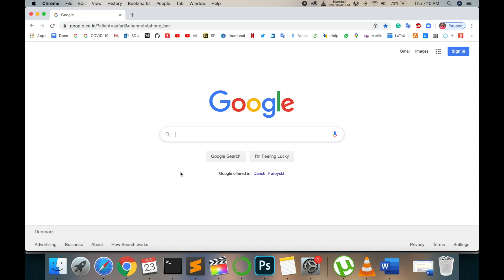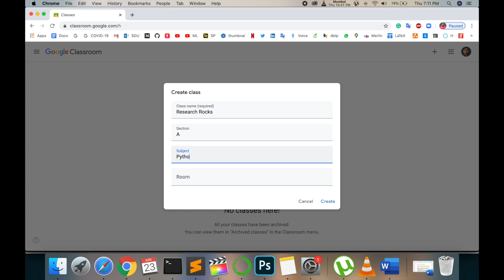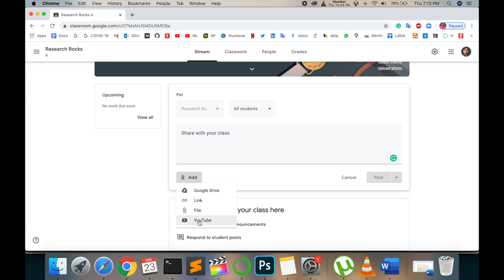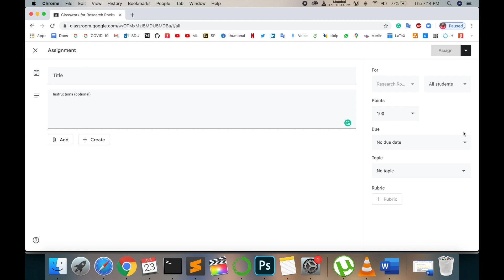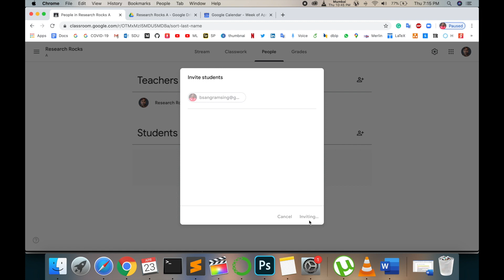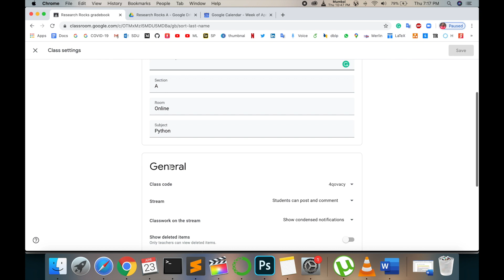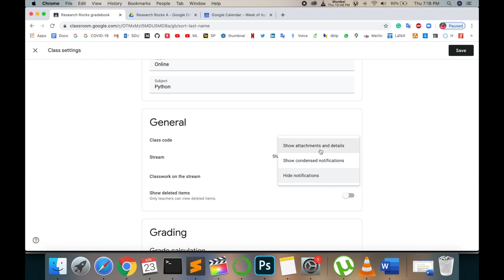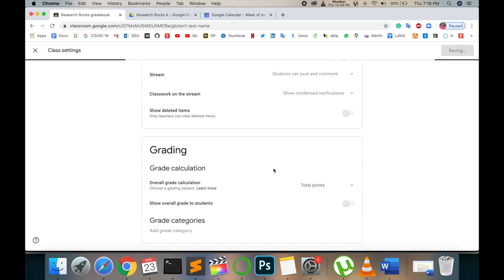How to Create Digital Assignments for Google Classroom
This video tutorial will teach you How to Create Digital Assignments for Google Classroom. Google Classroom for Teachers is a perfect way to assist with online or remote learning. I'll even teach students how Google Classroom works.